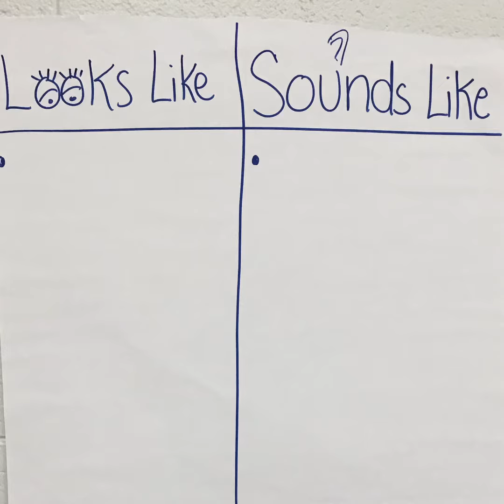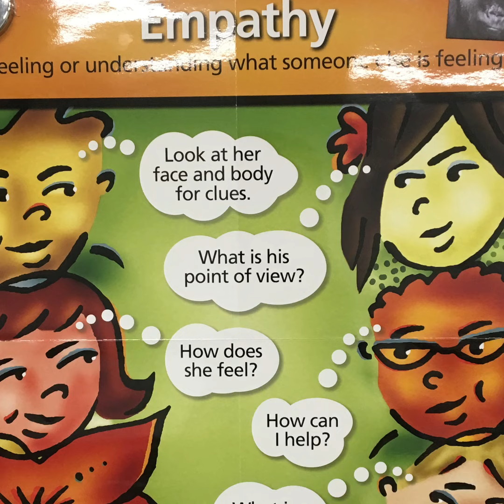Matalas Minute -18.8.31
Check out what we learned this week !